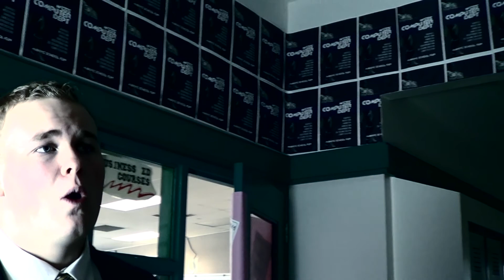WGSS VP Music VIdeo - Amsterdam (Coby, Chris & Raphael)